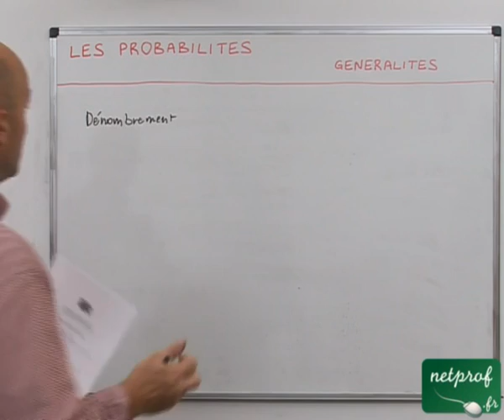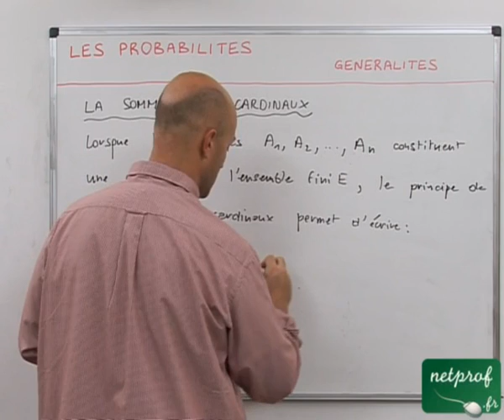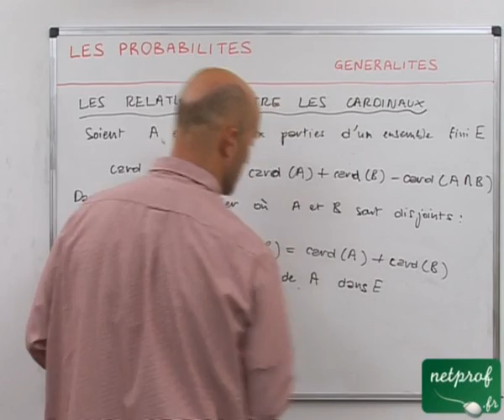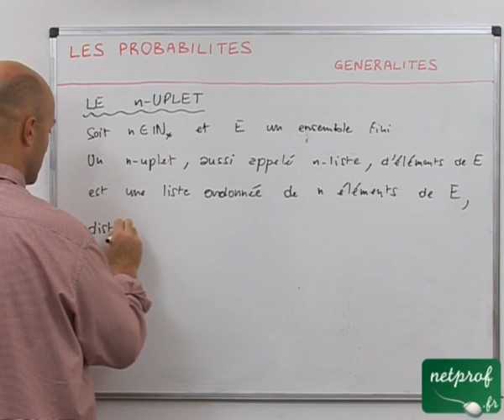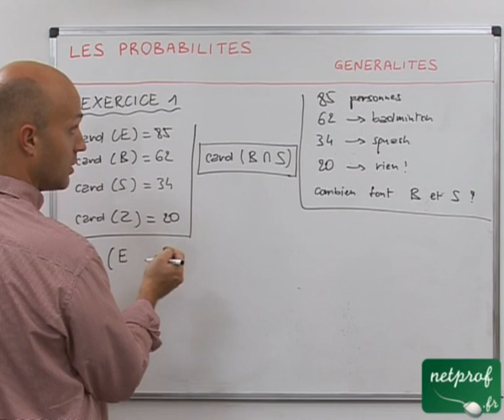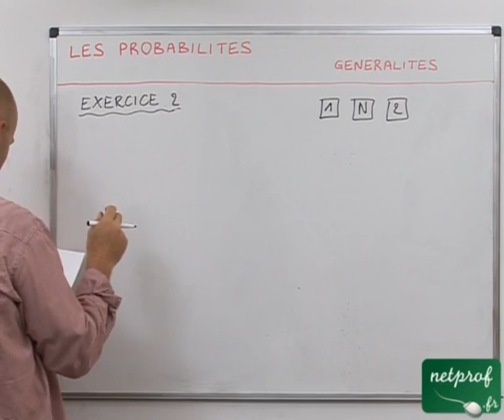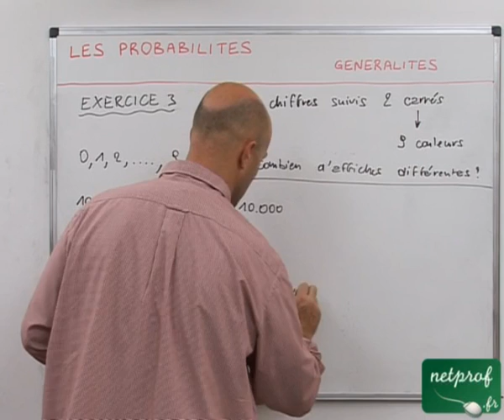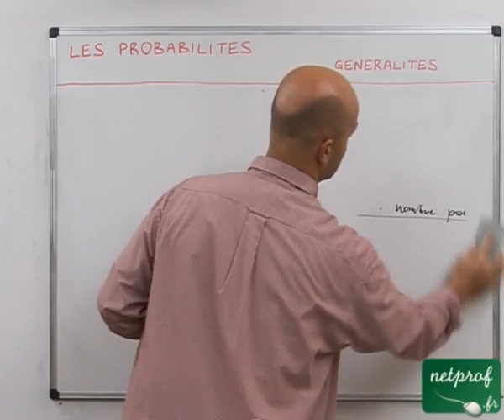02 Probabilités : généralités